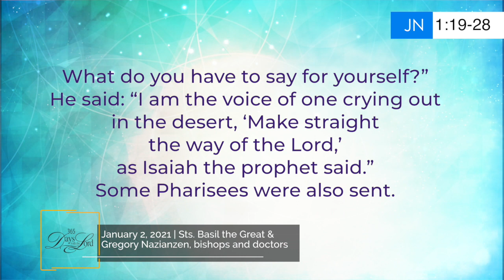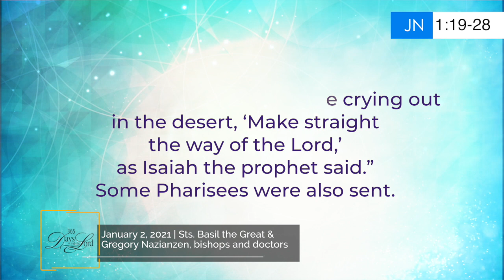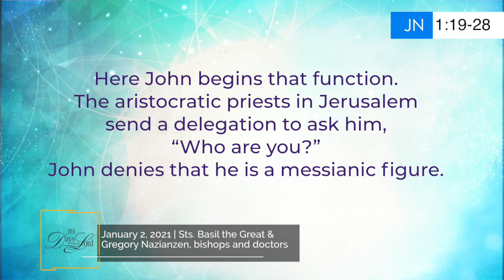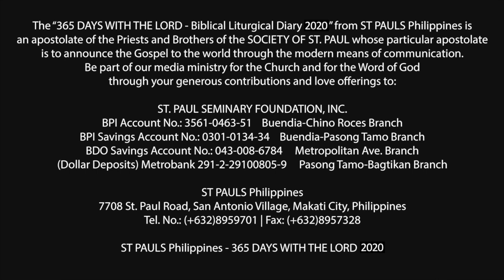365 DWTL | Sts. Basil the Great & Gregory Nazianzen, bishops and doctors | January 2, 2021